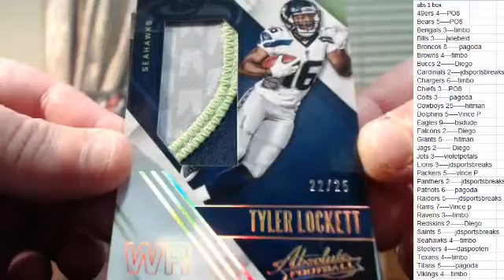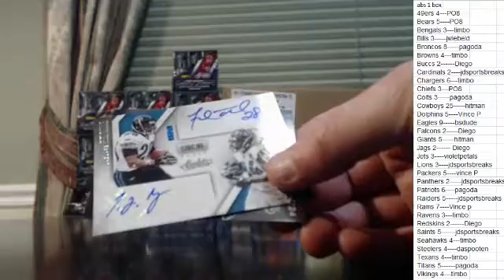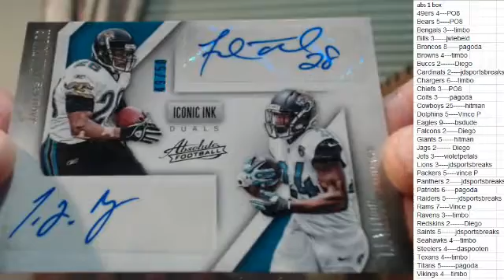2016 Absolute 1 box PYT Box #2